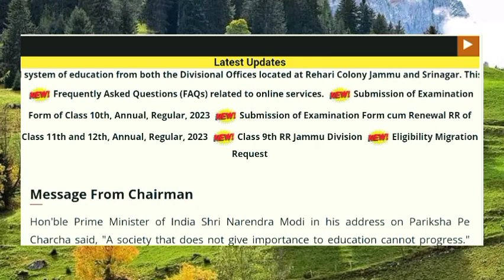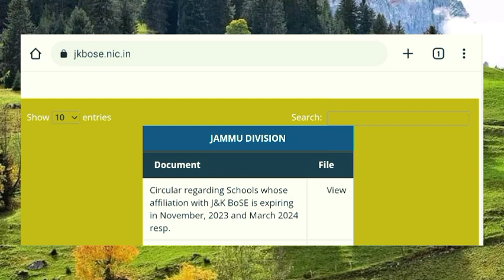JKBOSE Class 10th & 12th Result 2023 Final Result Date Interview With Director School Education